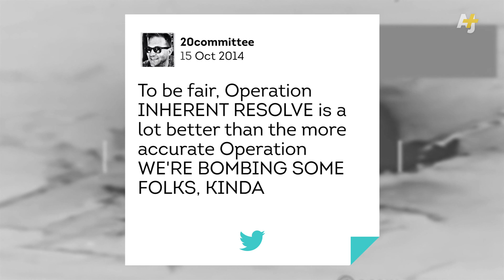U.S. Names Fight Against ISIS – Internet Has Field Day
"It is just kind of bleh,” said a U.S. military officer when asked why the name ''Operation Inherent Resolve" was previously rejected.
But after two months of deliberation, it's the name we ended up with.